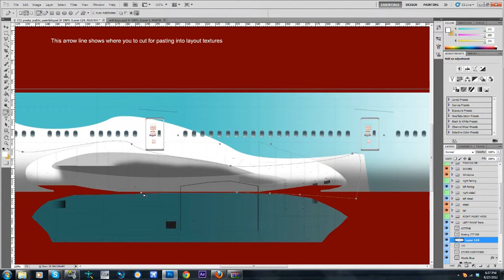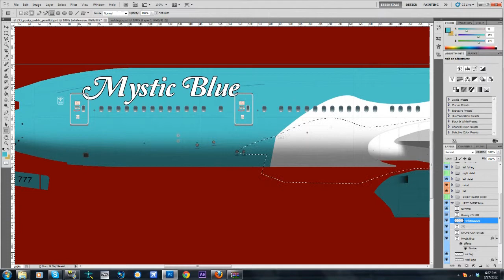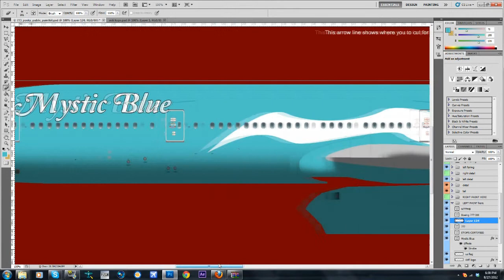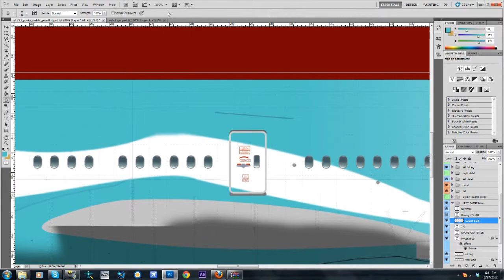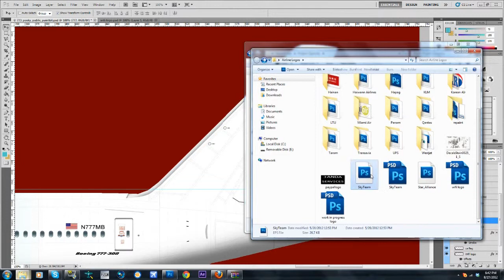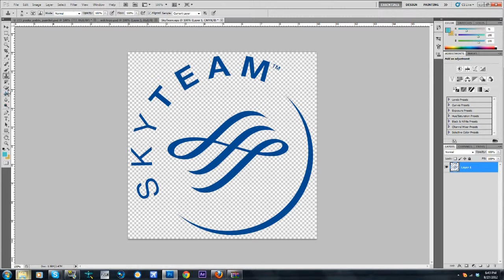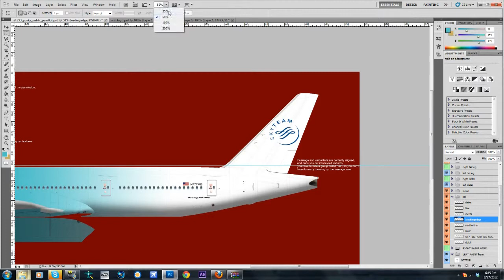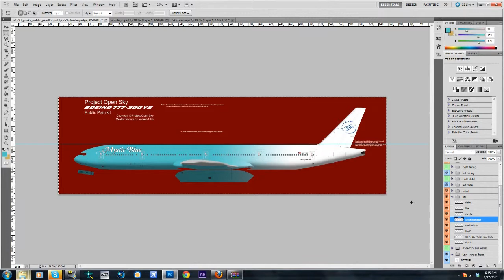Photoshop CS5: FSX How to Repaint Project Opensky [Part 3]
Today I'm showing you how to repaint Project Opensky 777-300 in my fantasy airline called Mystical Air. If you have any questions please post them in the comments section, and I will have them answered.